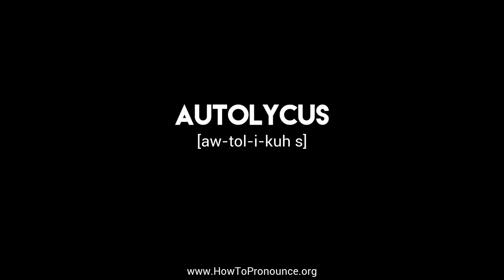How to Pronounce "autolycus"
Learn the proper pronunciation of "autolycus"